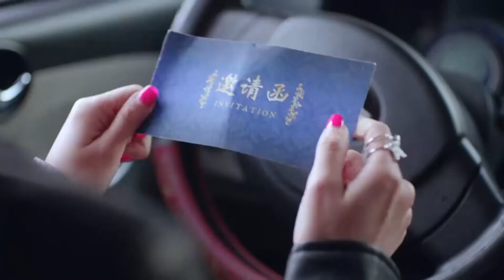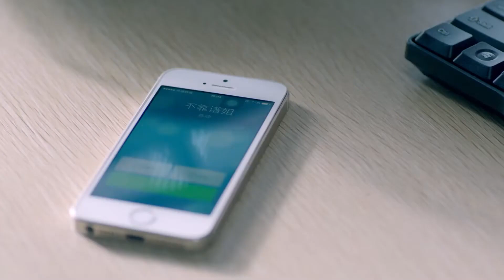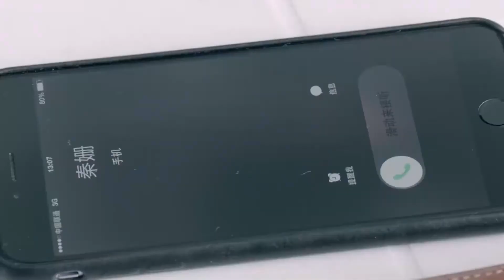Multi Sub【Chồng Tôi Thích Ngoại Tình】EP11 The Marriage Will Through to the End | MQ Media Vietnam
《Chồng Tôi Thích Ngoại Tình》 phim gốc Full Episodes ấn vào đây xem trọn bộ：

Giang Nhất Phàm (Vạn Thiến đóng vai) và Vương Vũ Minh (Nhậm Trọng đóng vai) giữa biển người mênh mông cuối cùng tìm được với nhau, cùng dắt tay nhau bước vào lễ đường hôn nhân, cùng tổ chức một gia đình hạnh phúc; nhưng cuộc hôn nhân ngọt ngào lúc ban đầu không được duy trì lâu, Vương Vũ Minh do sự nghiệp bị trắc trở và mất việc làm. Bằng đấu trí mạnh mẽ Vương Vũ Minh quyết định xây dựng sự nghiệp, nhưng con đường đó tràn đầy gian nan hiểm trở, tương lai gia đình nhỏ bé này vẫn mờ mịt.
Trong tình huống mấu chốt này, Giang Nhất Phàm phát hiện mình bị ung thư vú, cô ta không dám báo tin xấu này cho Vũ Minh đang trong tình huống nước sôi lửa bỏng, cô ta tự gánh vác sự đau đớn và nỗi sợ do căn bệnh mang đến. Bạn gái cũ của Vũ Minh, Hiểu Hàm, bị bệnh phải nằm viện, cô ta đơn độc một mình không ai chăm sóc; Vũ Minh tùy tiện không nỡ lòng nhìn thấy Hiểu Hàm chịu đau khổ, quyết định chăm sóc cho cô ta. Giang Nhất Phàm không thể nào chấp nhận việc làm của người chồng, và dần dần gia đình này sẽ đi đến sụp đổ…

Còn nhiều phim hay chờ bạn khám phá